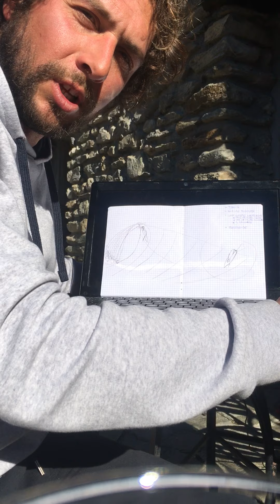BLACKWAVE SURF TIPS - come angolare il take off / angling the take off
Il segreto per passare da surfare la schiuma a surfare in parete sta nell’ angolare il take off.
Scopri in questo episodio i segreti per fare la differenza.